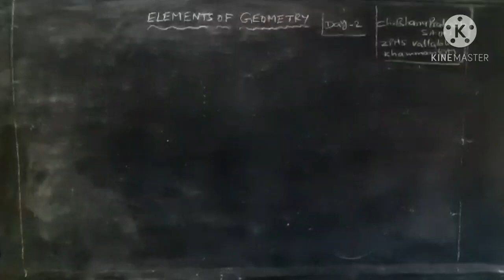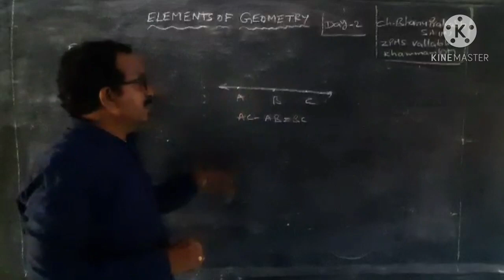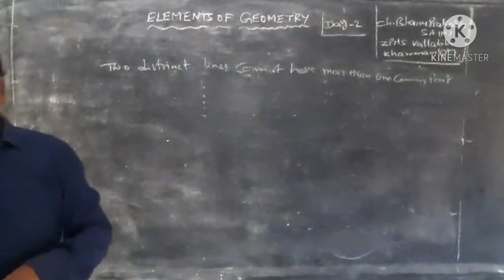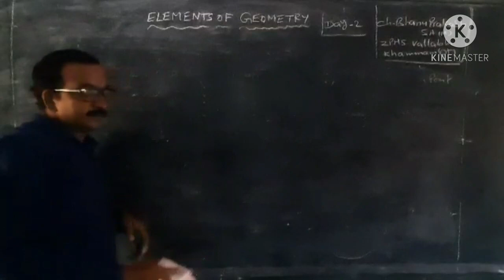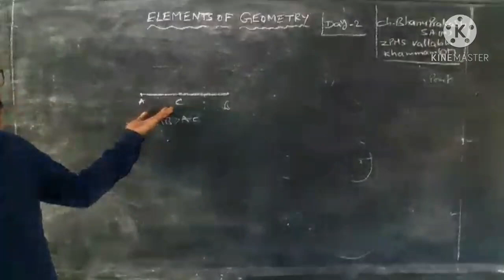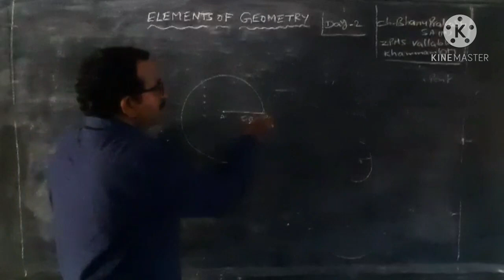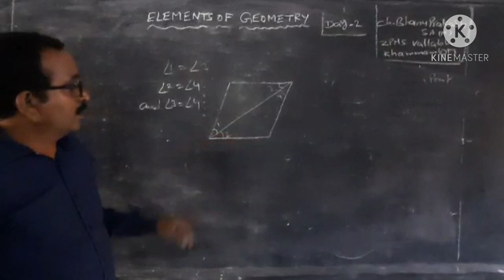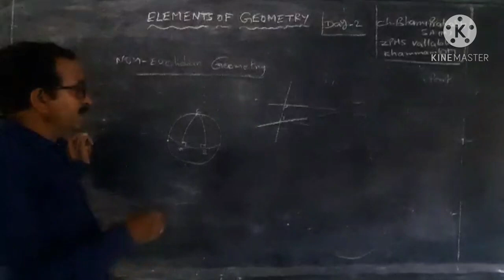9em d2 elements of geometry